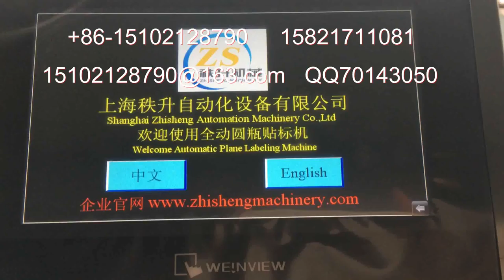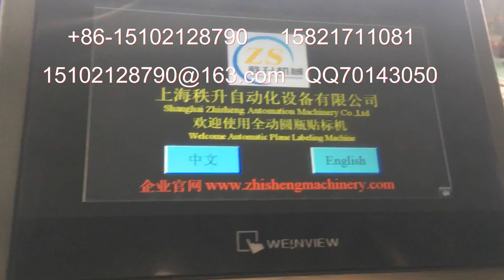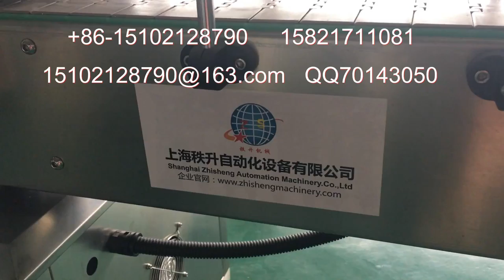矿泉水瓶自动圆瓶贴商标机器视频